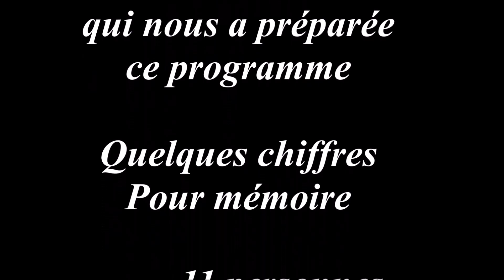Randonnée dans les Vosges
Belle randonnée avec les Loulous autour de la vallée de Murbach